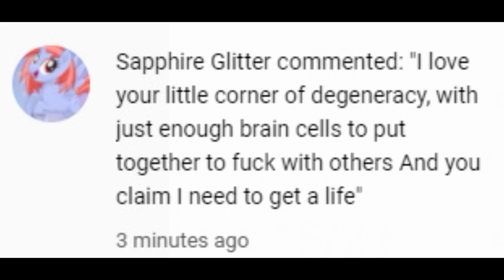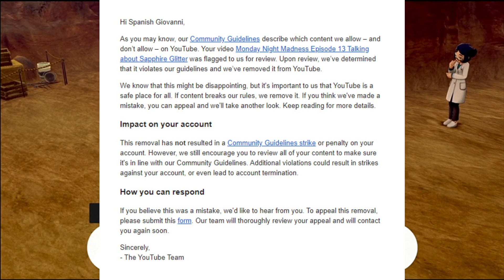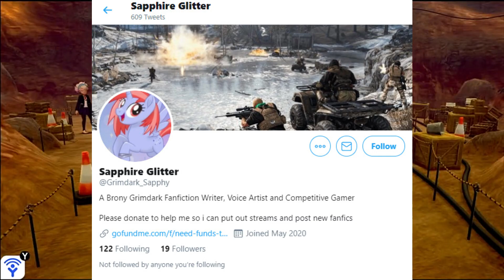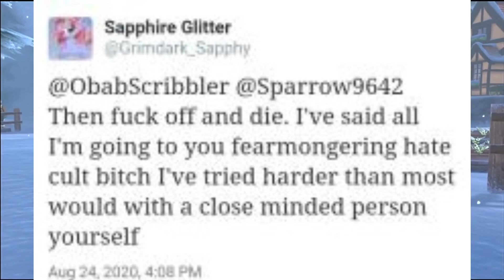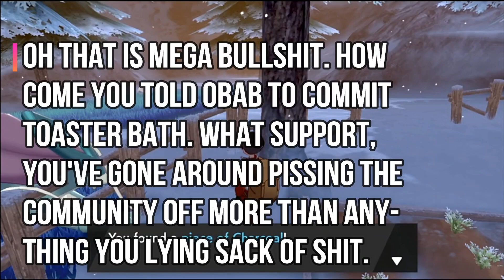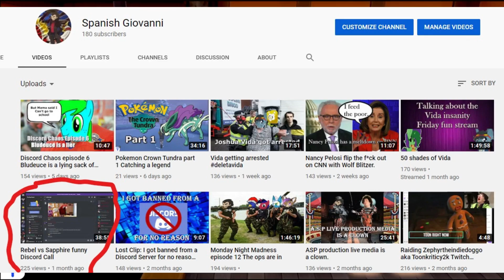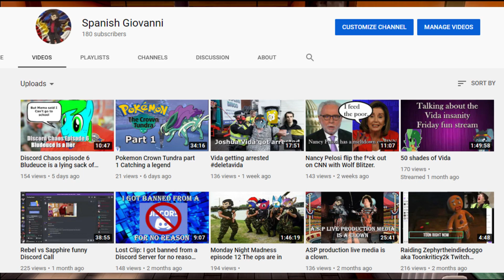Sapphire Glitter re PSA on toxic mlp community groups/people:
Well, it looks like I got a challenger for today. The video talks about me, Brutal, Ribonchan, Sparrow9642, and many more. I go through the video debunking Sapphire video. Due to the fact, my old one got suspended.